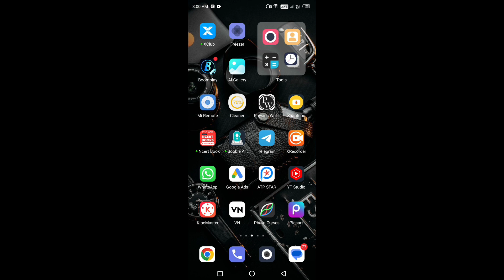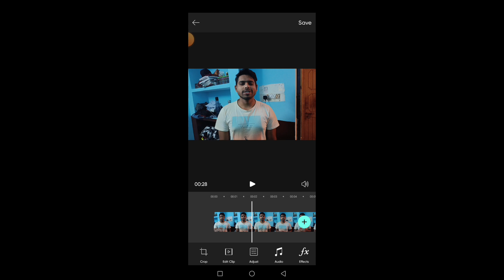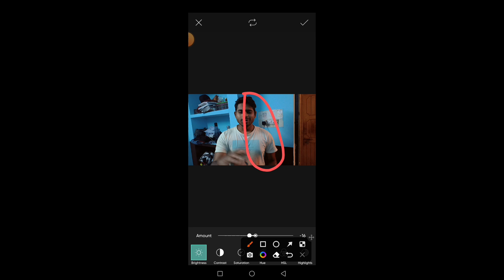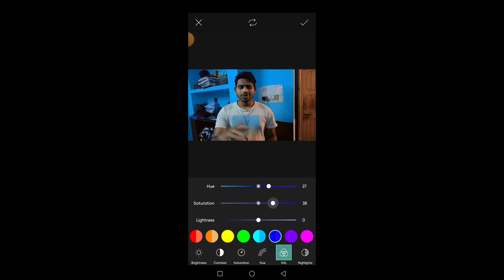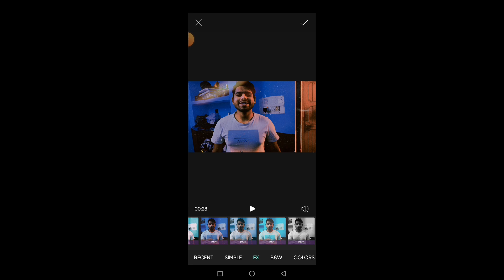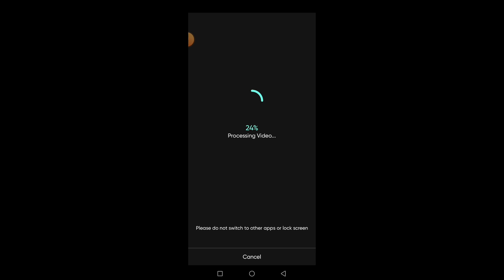CONVERT YOUR Boring VIDEO🥱 INTO Cinematic VIDEO 🔥 | HOW TO COLOUR GRADE VIDEO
so. hii guys welcome to another Creative Video  today in this Video we will learn how to colour grade Boring video into Cinematic
so watch video till the end.

cinemetic video color grading
free color grading app
color grading in lightroom
coloro app tutorial
3dlut color grading tutorial